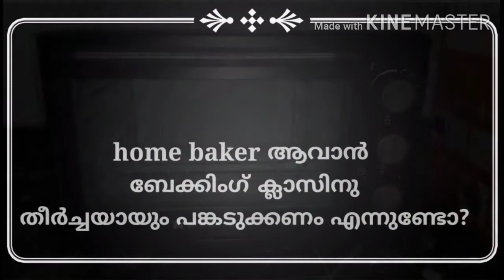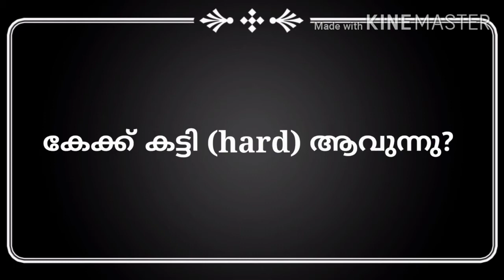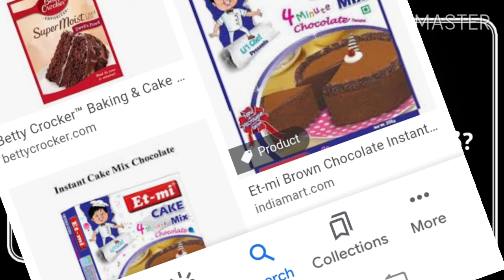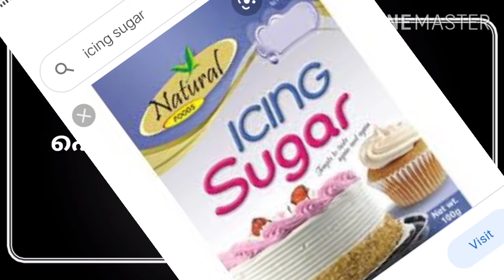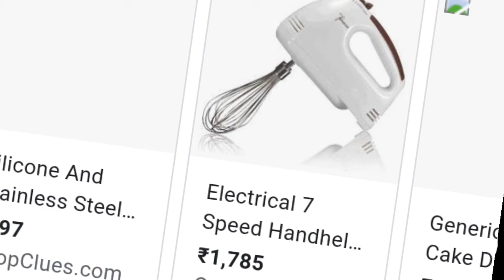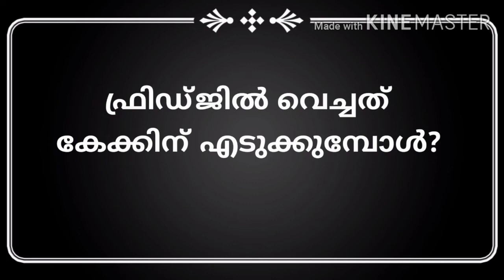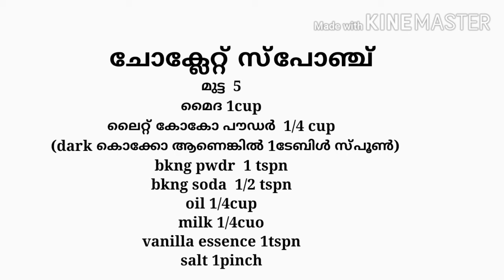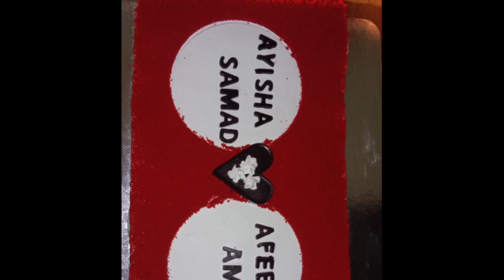Questions & Answers about baking//ഇനി നിങ്ങൾക്കും ഒരു home bakerആവാം //baking class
ബേക്കിങ് സംശയങ്ങൾ മുഴുവനും അറിയാംനിങ്ങളുടെ ബേക്കിംഗ് സംശയങ്ങൾക്കുള്ള മറുപടി ഇതാ

fore more videos of cakes pls search in my channel  "cakes" playlist

pls connect my fb page
The kitchen world of faathima
personal fb id  Afeena Ameer